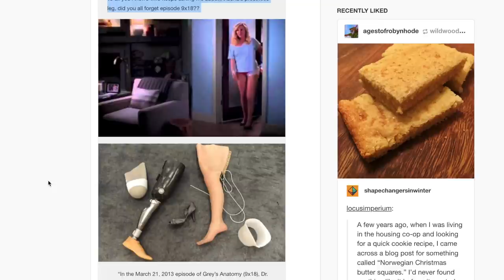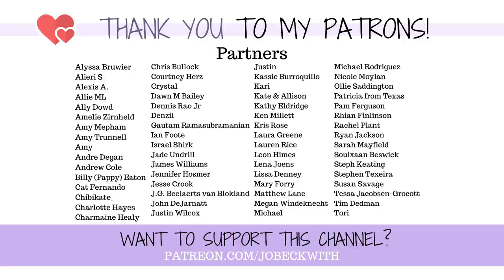Grey's Anatomy & PHANTOM PAIN - Did They Get it Right? [CC]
Download Hapday here!

Does the prosthetic-foot-stabbing scene from Arizona Robbins in Grey's Anatomy's ACTUALLY work for phantom pain?? A real-life amputee weighs in!

Jo Beckwith
3578 Hartsel Drive #615

MY STORY //

MY EQUIPMENT //